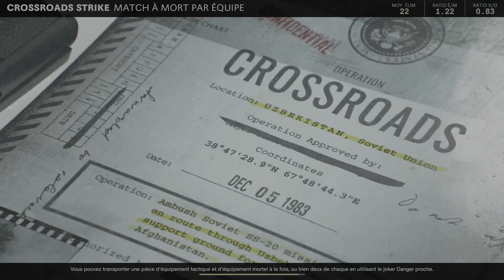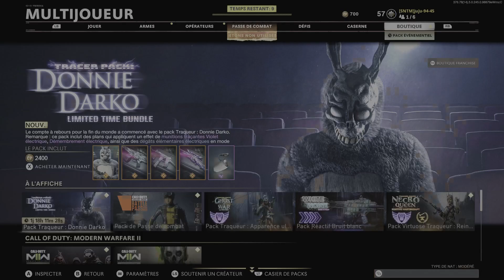Call of Duty: Black Ops Cold War Multi !!!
Comme d'habitude sa décampe de la campous... MDR !!!